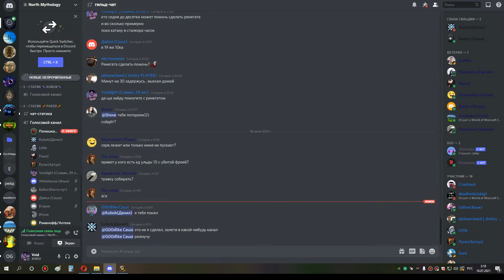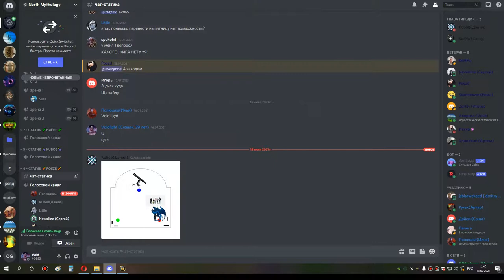5я часть кара 10 хпал 17 07 21